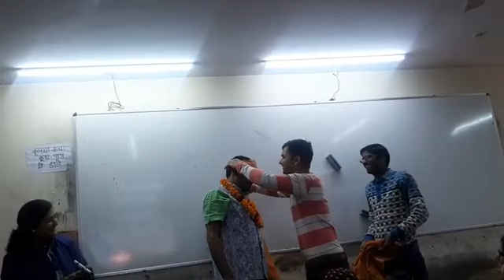sandeep choudhary barthday abhigyan sarokar अभिज्ञान सरोकार